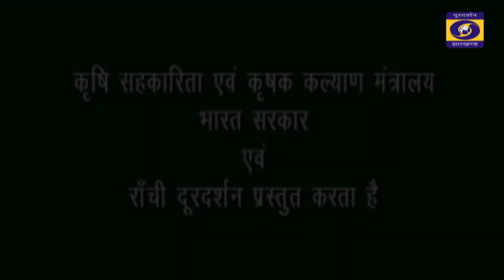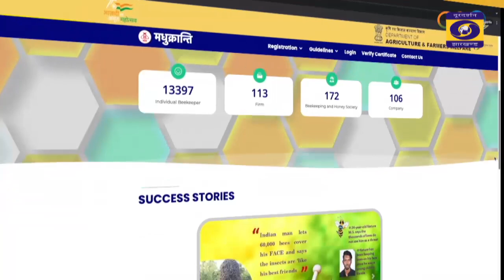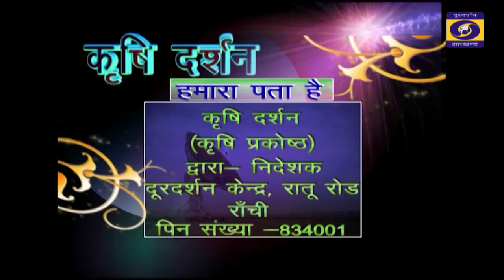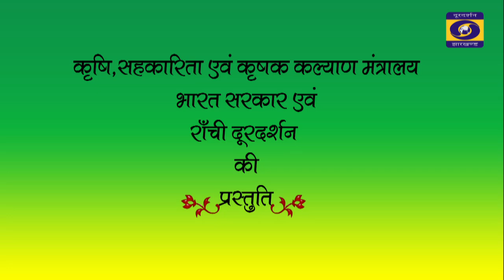KRISHI DARSHAN RANCHI 12th FEBRUARY 2024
बत्तख पालन की वैज्ञानिक विधि व नस्ल का चुनाव
सब्जी फसलो की वैज्ञानिक देखभाल... आगे देखिए